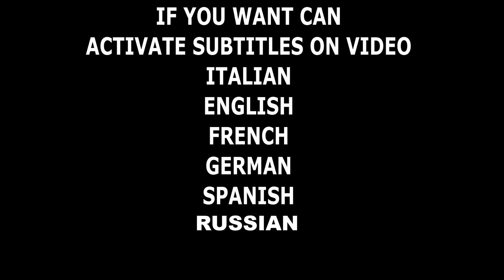BATTERIE DI ACCUMULO PER CASA TUA - FACCIAMO CHIAREZZA SUi COMPONENTI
🔴E' ARRIVATO UN NUOVO FASCICOLO TECNICO SULLA TECNOLOGIA LED E L'ILLUMINAZIONE AD ALTA EFFICIENZA Oggi parliamo di Powerwall, bms,pannelli solari fotovoltaici, accumulo di energia per l'uso in appartamento. Il video è connesso ovviamente ai miei corsi che se non lo sai li trovi qui sotto in descrizione enel mio website. Per creare un gruppo di accumo cosa serve? Batterie,pannelli solari fotovoltaici,regolatore di carica,inverter.
Ci sono dozzine di modi differenti per accumulare energia elettrica,le batterie litio si dividono in LI ION - LIFEPO4 - LTO e ultimamente ci sono ulteriori nuove chimiche anche se non ancora disponibili per l'acquisto.

🔴Strumentazione Audio/video/luci
Videocamera Samsung
2x fari led 20w
8 moduli led 8w